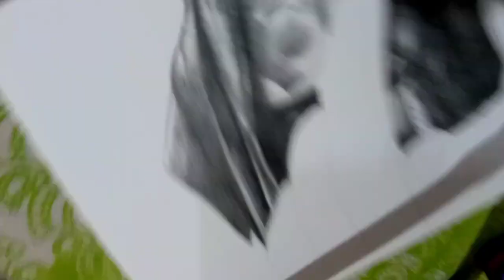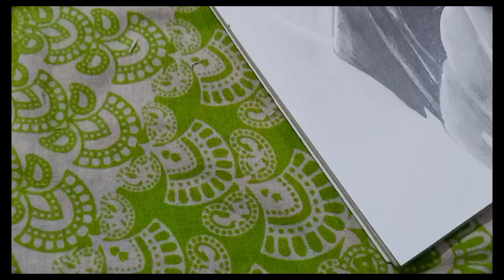Can I draw ? || Kalki 2898 AD drawing